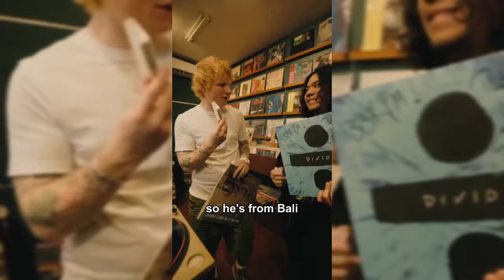Ed Sheeran gives out Divide Vinyls in Jakarta 🩵 Vlog